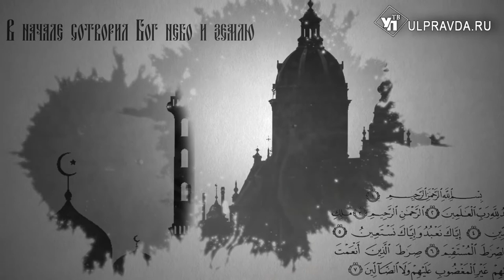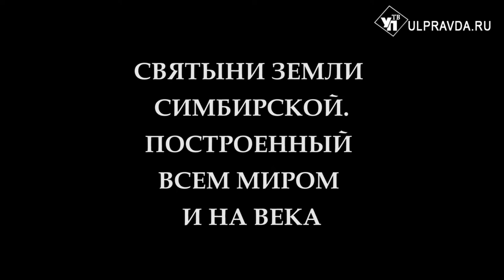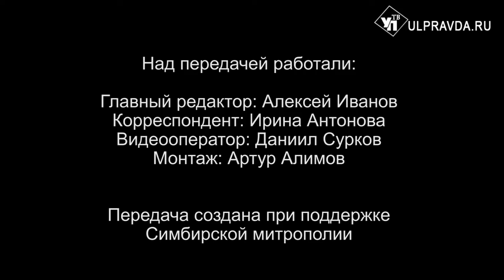Вопросы о религии. Выпуск от 18.10.2020. 0+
Сегодня вы услышите ответы на вопросы: что такое Псалтирь и когда её читают, а также что означает фраза «блаженны плачущие, ибо они утешаться».
Кроме того, сможете посмотреть передачу из цикла «Святыни земли Симбирской»